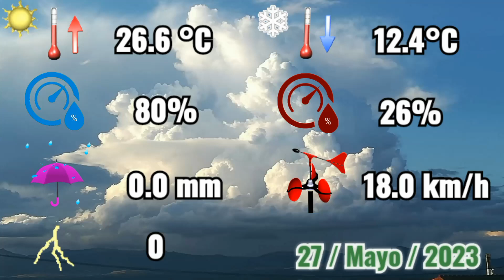27-5-2023 ⛅ Continúa el ascenso de las temperaturas